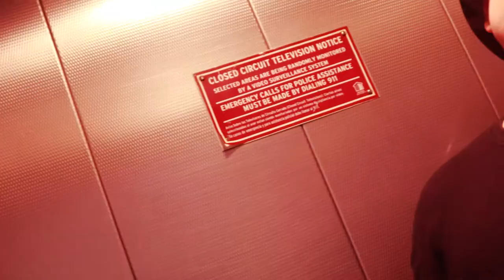DO NOT CONFORM / Countermeasures - Raze The Ratchet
Directed by : Mighty Joe Morris for 3 Lens Media